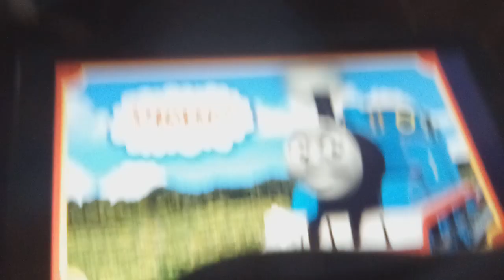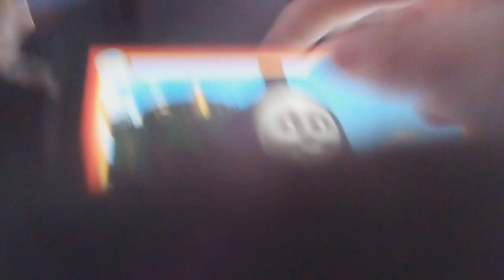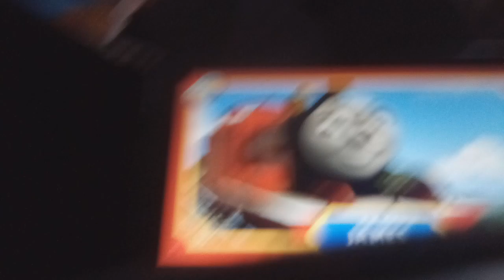Thomas Game Pack Engine Puzzles:Easy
First Full Gameplay Video :)